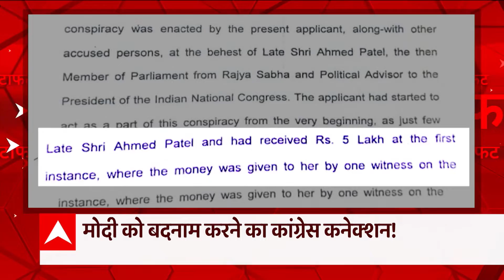पीएम ने किया बुंदेलखंड एक्सप्रेस वे का उद्घाटन : TOP NEWS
प्रधानमंत्री नरेंद्र मोदी ने यूपी के जालौन में बुंदेलखंड एक्सप्रेसवे का उद्घाटन किया...अब सिर्फ 6 से 7 घंटे में होगा चित्रकूट से दिल्ली तक का सफर... 296 किलोमीटर लंबा है बुंदेलखंड एक्सप्रेस वे...